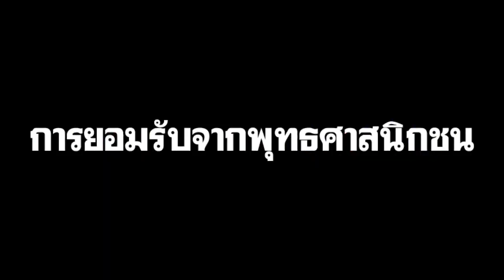พระตุ๊ดเณรแต๋วกับสังคมไทย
นิวทีวี เตรียมตีแผ่ปัญหาพระตุ๊ดเณรแต๋ว กับการยอมรับของสังคมไทย เตรียมรับชมได้ทางช่อง 18 นิวทีวี เร็วๆ นี้